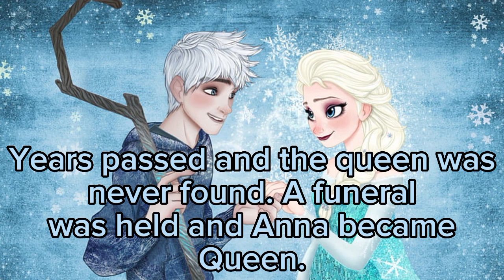The Story Of Jelsa Chapter One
The first chapter on my new Jelsa series! I hope you all enjoy it!
xoxo 😀